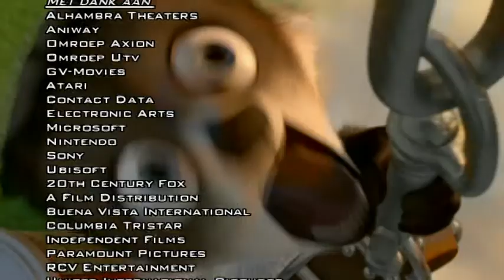Play-TV Aflevering 23 - 2/2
Aflevering 23 (13 Juli 2006)

Wat hebben een stelletje bosbewoners, superhelden en een schoonmakende robot met elkaar gemeen? Juist, zij zitten allemaal in deze aflevering van Play-TV. In deze aflevering zie je het eerste deel van de tweedelige special over de avonturen van de Play-TV crew bij de grote premiere (van de Nederlandse versie) van de nieuwe animatiefilm Over the Hedge, oftewel Beesten bij de Buren! Niet alleen zijn de acteurs te zien die hun stemmen verleend hebben aan de karakters, ook brengt Bart speciaal voor jullie zijn versie van het ABC ten gehore.

Dit keer geeft Play-TV jullie een kijkje achter de schermen. Hoe leven de jongens naar een rode loper en premiere toe. Ook krijg je te zien wat zij zoal doen als zij niet aan het filmen zijn voor Play-TV. Bereid je dus maar voor op onthullende beelden! Naast al dit hebben we ook nog twee leuke reviews voor jullie in petto en natuurlijk is er een spannende ontknoping in het verhaal van Play-TV en de ontvoering door Gameman. Kortom weer dan meer dan genoeg materiaal om je 20 minuten van de straat te houden.

Inhoud van het programma: Review DVD-titel Sky High, Deel I special: Over the Hedge, de game Shibi Robo voor op de Gamecube, tot slot is er alweer de elfde aflevering van de serie Play-TV en de ontvoering door Gameman.